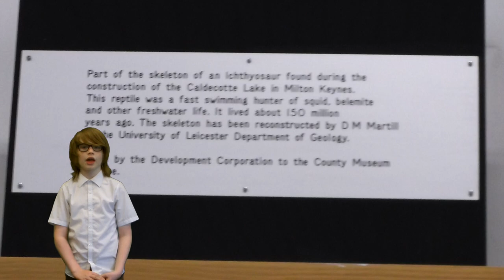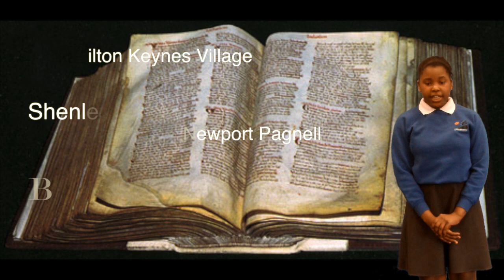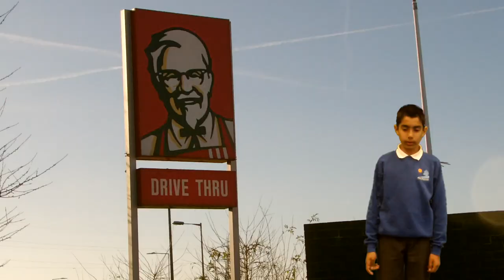MK History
Year 6 Students from Priory Rise School look at the History of Milton Keynes. Going right back to the beginning the land that Milton Keynes occupies has seen lots of interesting things, here is a look at some of them.